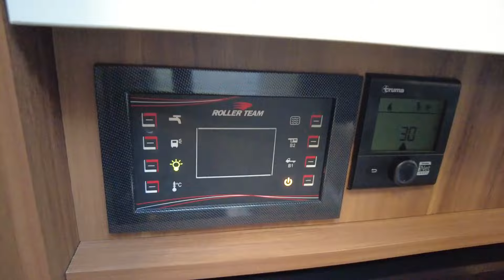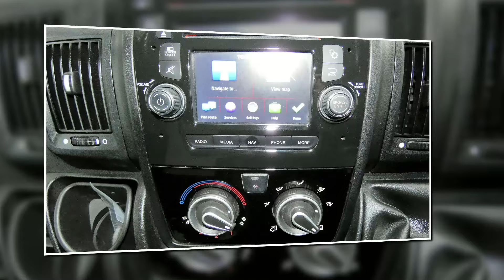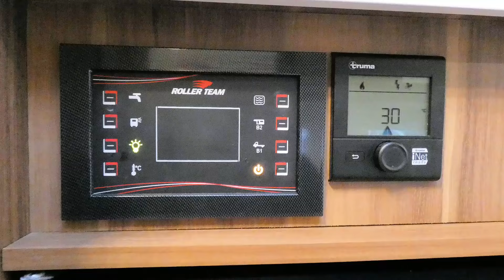USED 2018 ROLLER TEAM T-LINE 740 - NOW SOLD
£48,995 ROLLER TEAM T-LINE 740
MTPLM 3500kg  Dimensions 2.35m (W) 2.95m (H) 7.43m (L)

For sale this used – Roller Team T-Line 740 that is built to a Fiat Ducato 2.3 litre 130 bhp engine linked to a 6-speed manual transmission including; SATELLITE NAVIGATION/DAB RADIO/BLUETOOTH, CAB AIR-CONDITIONING, CRUISE CONTROL, STEERING WHEEL CONTROLS, DRIVER SAFETY FEATURES, FULL CAB BLINDS, SWIVEL CAB SEATS/ARMRESTS.
This is a spacious 4 berth/4 belts model with a dinette incorporating two travel belts with single seat opposite. There is a television left by the previous owners in this lounge space. Above here you will find a DOUBLE ELECTRIC BED. The kitchen sits behind the dinette to the offside and is an L-Shape that has 3-gas hob, combined oven/grill and large fridge freezer opposite. On board there is the Truma for your heating and hot water.
The washroom here is to the centre so can be accessed by both bedrooms to the front and the rear. The rear bedroom has a fixed double bed over a cavernour garage space and there is a tv bracket located here.
Externally this Roller Team T-Line 740 has; DOMETIC AWNING, ALLOY WHEELS, REVERSE CAMERA, TV AERIAL, SOLAR PANEL, GARAGE ACCESS, and the previous owners have left a BIKE RACK and TOW BAR fitted.